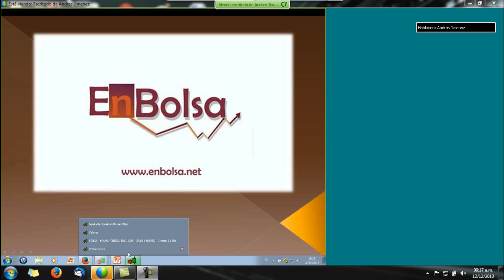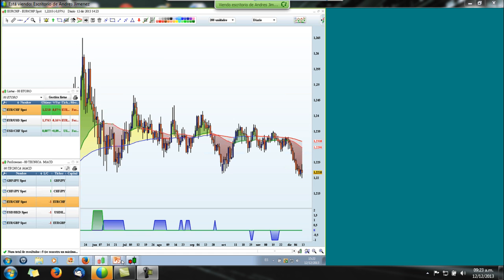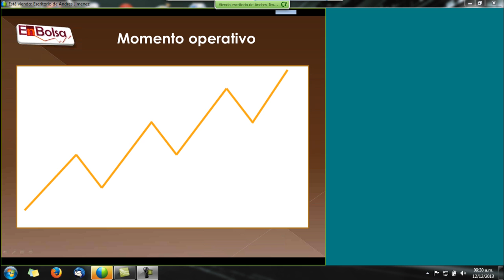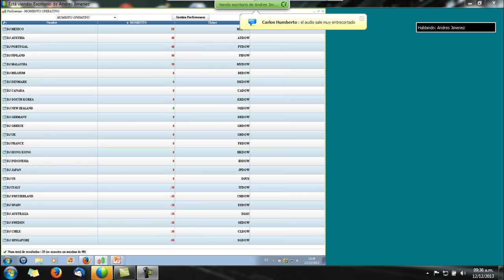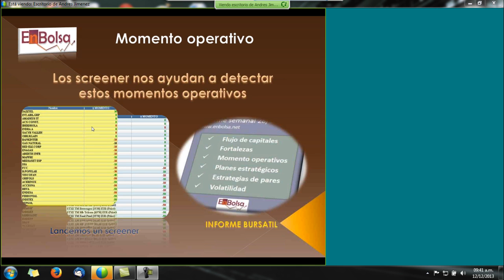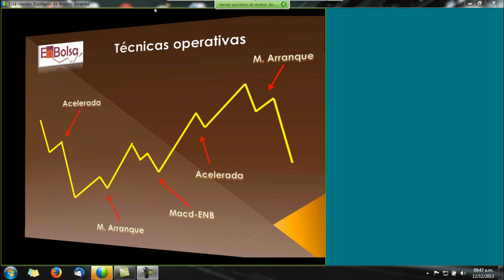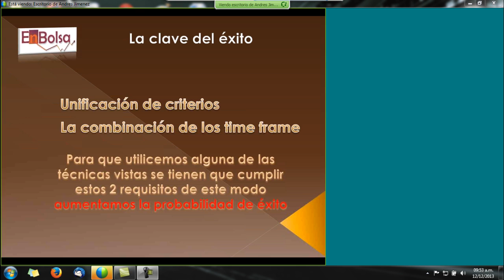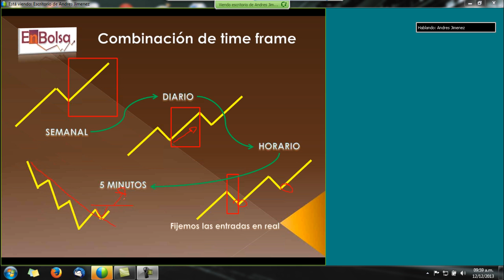Feria Hispana del Trading - Sesión Andrés Jiménez (HD)